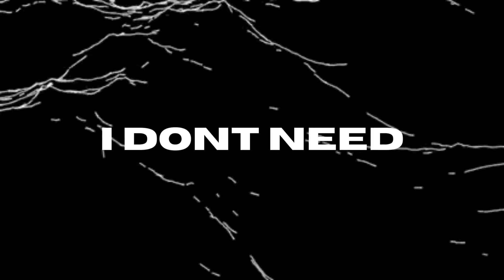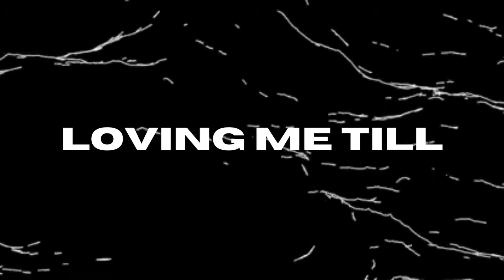LATE NIGHT TALKING (Official Lyric Video)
Director:
Rowan Nolson

Track Producers:
LDSM
J. ADOLFO
DEANO